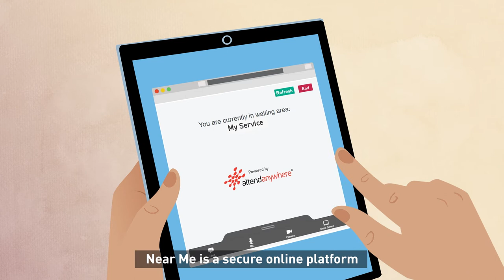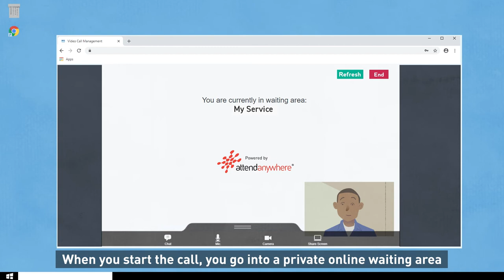Introduction to Near Me